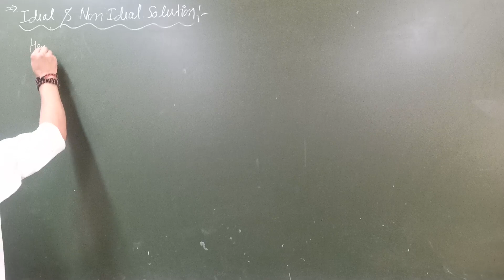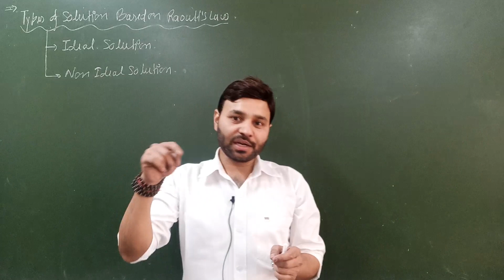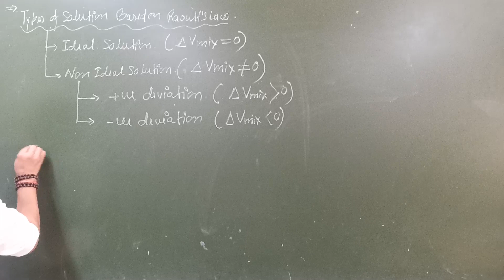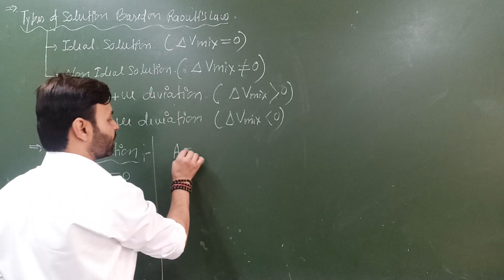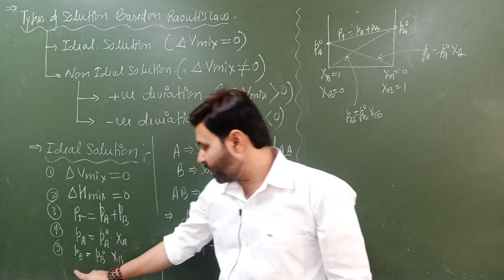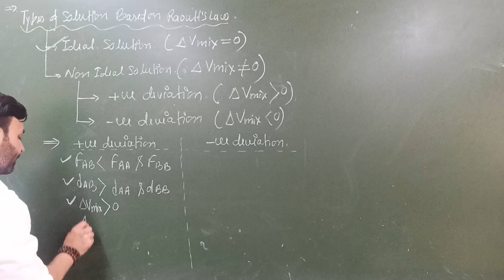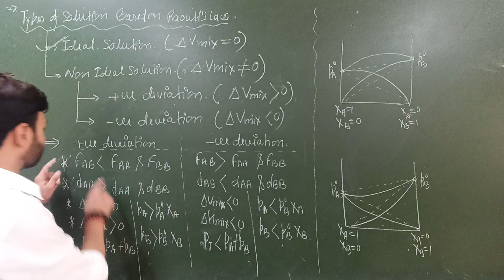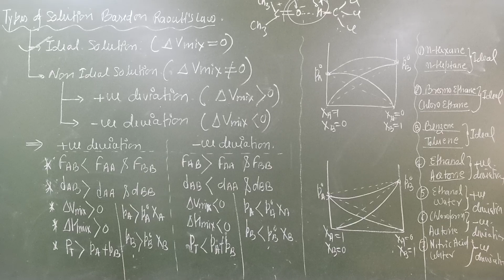Class 12 || 2k24 || Solution lecture -5.1 || Ideal and Non Ideal Solution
Title: Exploring Ideal and Non-Ideal Solutions: Understanding Chemistry's Fundamentals

Description:
Welcome to our latest YouTube video where we delve deep into the fascinating world of ideal and non-ideal solutions in chemistry! 🧪

In this comprehensive breakdown, we demystify the concepts of ideal and non-ideal solutions, crucial pillars in understanding the behavior of mixtures. Whether you're a chemistry enthusiast or a student seeking clarity, this video is your ultimate guide!

🔬 What are Ideal Solutions?
Ideal solutions are those that follow Raoult's Law, where the vapor pressure of each component in the solution is directly proportional to its mole fraction in the solution. We'll walk you through the characteristics of ideal solutions and why they are considered a theoretical concept.

🌡️ Understanding Non-Ideal Solutions
On the flip side, non-ideal solutions don't adhere strictly to Raoult's Law. We'll explore the factors that contribute to deviation from ideality, such as molecular interactions, size disparity, and deviations from randomness.

💡 Examples and Applications
We'll provide real-world examples to illustrate both ideal and non-ideal solutions. From everyday scenarios like sugar dissolving in water to complex industrial processes, you'll gain insights into how these concepts manifest in various contexts.

📈 Importance in Chemistry and Industry
Discover why understanding ideal and non-ideal solutions is crucial in fields like chemical engineering, pharmaceuticals, and material science. Explore how these concepts influence processes such as distillation, solubility, and phase equilibria.

🔍 Dive Deeper with Examples
Through detailed examples, we'll analyze the behavior of specific solutions, highlighting the nuances between ideal and non-ideal scenarios. Get ready to sharpen your analytical skills and deepen your understanding of solution chemistry!

Join us on this enlightening journey through the realm of ideal and non-ideal solutions.